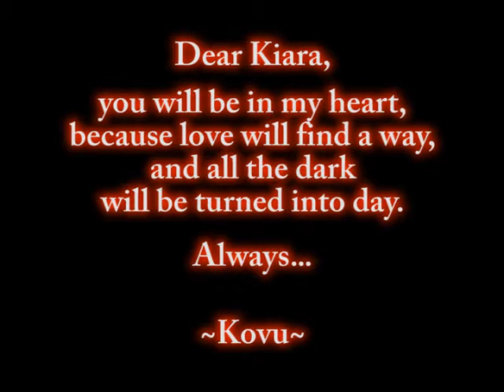The Lion King - You'll Be In My Heart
This video was originally uploaded by Dockeeping -- this is his LEGACY.

I'm presenting to you one of my newest Lion King music video.

Now it's all about love between Kovu and Kiara.

Love is the powerful magic - no more is needed to say...

Song "You'll Be In My Heart" by Phil Collins is Oscar-winning song that was originally used in Disney animated movie Tarzan.

Lyrics:
Phil Collins - You'll Be In My Heart

Come stop your crying
It will be all right

For one so small
You seem so strong
My arms will hold you,
Keep you save and warm
This bond between us
Can't be broken

'Cause you'll be in my heart
Yes, you'll be in my heart

You'll be here
In my heart always

Why can't they understand
The way we feel?
They just don't trust
What they can't explain
I know we're different but
Deep inside us
We're not that different at all

And you'll be in my heart

Don't listen to them
'Cause what do they know?
We need each other
To have, to hold
They'll see in time
I know
When destiny calls you
You must be strong
I may not be with you
But you have to go to hold on

I know
We show them together ´cause
You´ll be in my heart
Believe me
I´ll be there for you stay on

You´ll be here in my heart
No matter what they say
I´ll be with you here in my heart
I´ll be there always
Always

I´ll be there for you always
And always

Just look over your shoulder